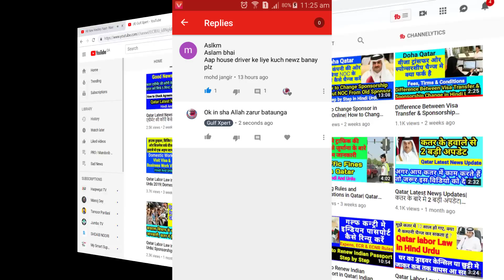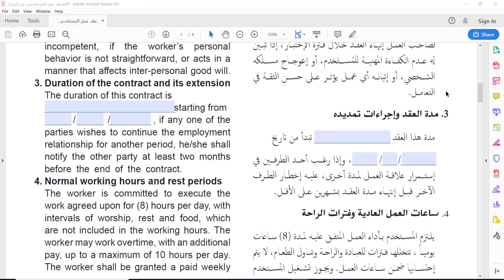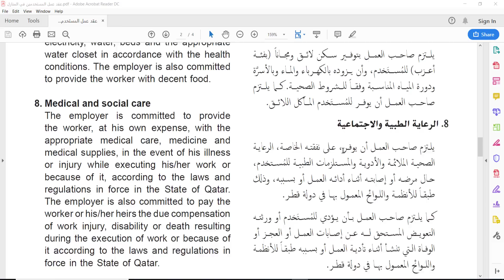House Driver Job of Qatar| Qatar Domestic Worker's Job| Work & Life in Doha Qatar| Gulf Xper Qatar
House Driver Job of Qatar, Qatar Domestic Worker's Job| Work & Life in Doha Qatar